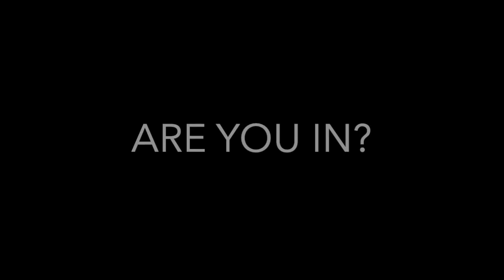10 Day India Trip🛫(March 23 - April 1) - Fashion Tourism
Join our 10 day India trip and start your clothing brand this winter. This is the ultimate in fashion tourism with an industry veteran as your guide.  Virtue + vice asian fashion tour 2023. Check out a little preview of what our time in India will be like!

Space is limited to 5 people, and two spots have been taken so far so sign up while you can!

👉 Video Chapters
00:00 Fabric Markets
00:10 Jaipur
00:22 Sustainable Fabric and Khadi
00:32 Block Printing

About me: I'm a fashion industry veteran with over 10 years of experience working with some of the largest and most respected brands in the world. I'm passionate about sustainable supply chains and product development.